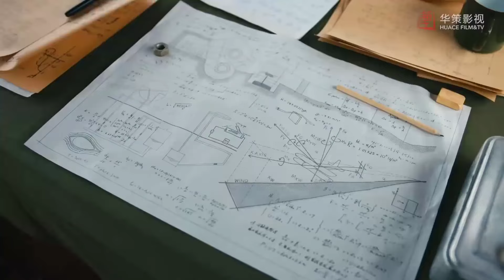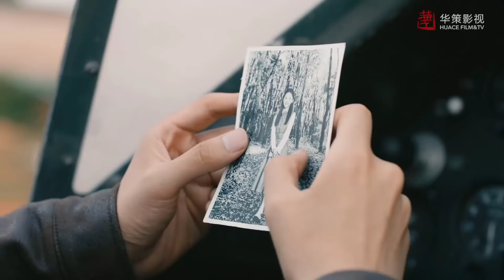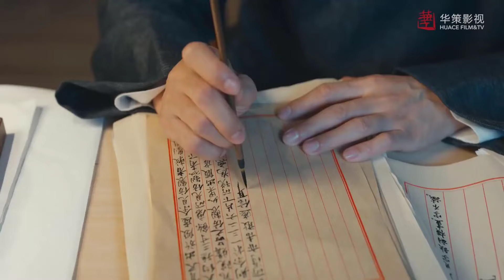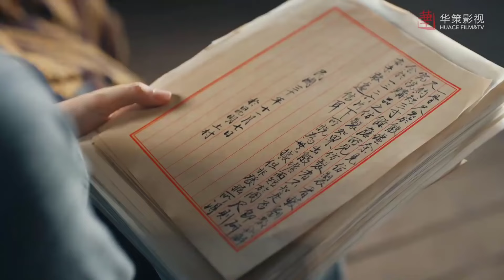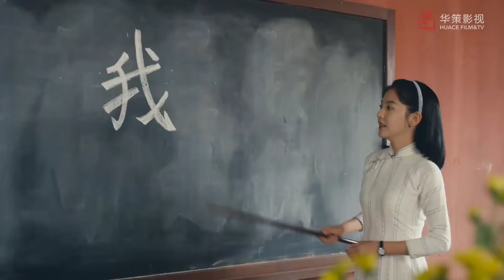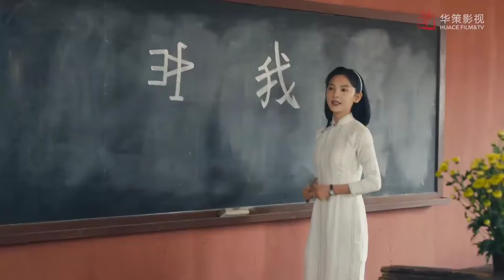BA KIẾP YÊU EM - Tập 27 | Siêu Phẩm Ngôn Tình Cực Hot 2024 | Hồ Nhất Thiên, Chương Nhược Nam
✤ Diễn viên: Hồ Nhất Thiên, Chương Nhược Nam, Cao Vĩ Quang
✤ BA KIẾP YÊU EM xoay quanh thời kỳ khó khăn của Trung Quốc trong những năm 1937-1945, miêu tả ba gia đình tri thức cùng một nhóm thanh niên phi công và học sĩ, bảo tồn văn mạch truyền đời, phát triển hàng không cứu quốc, trên con đường từ Nam sang Tây đưa ra những hi sinh cùng lựa chọn của họ. Bộ phim ca ngợi tình cảm yêu nước, nhân cách độc lập, lý tưởng tự do và tinh thần thuần túy của những quốc sĩ giỏi văn giỏi võ trong thời kỳ lịch sử đầy biến động ấy.